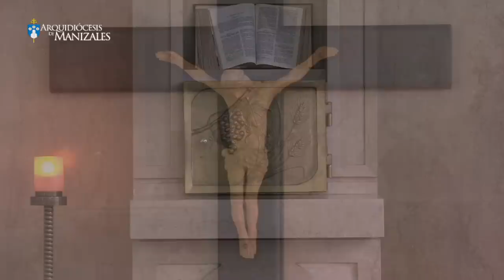Coronilla de la Divina Misericordia de hoy domingo 9 de octubre Arquidiócesis Manizales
En vivo Coronilla de la Divina Misericordia de hoy domingo 9 de octubre de 2022 y Oración de la tarde. Arquidiócesis de Manizales . “En esa hora puedes obtener todo lo que pides para ti y para los demás. En esa hora se estableció la gracia para el mundo entero” (Diario, 1572)